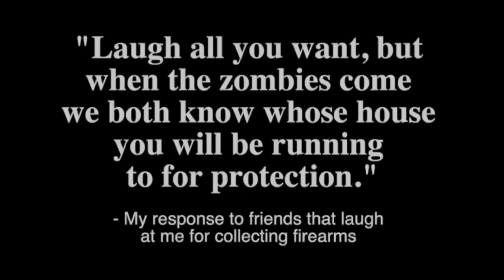Full Conceal Gripless Glocks: Great Idea or WTF?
Truth About Guns article...